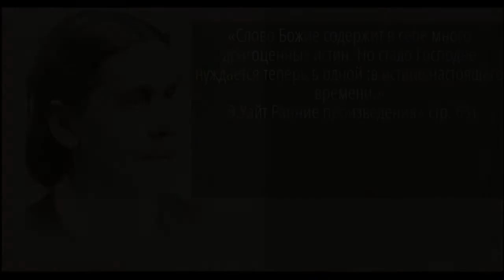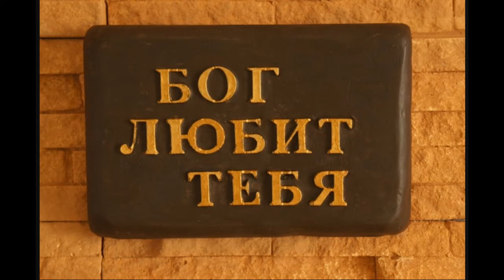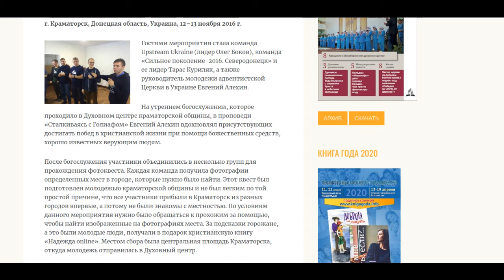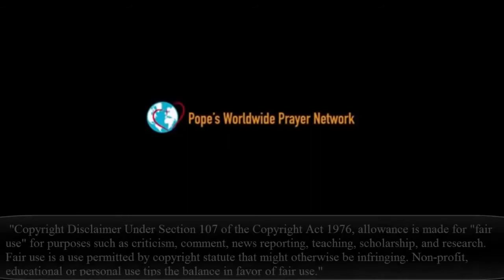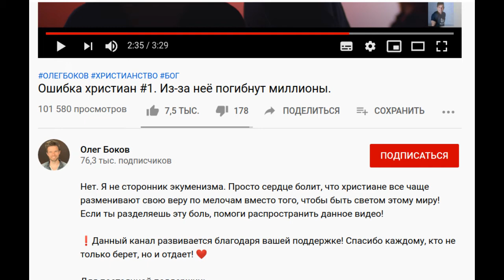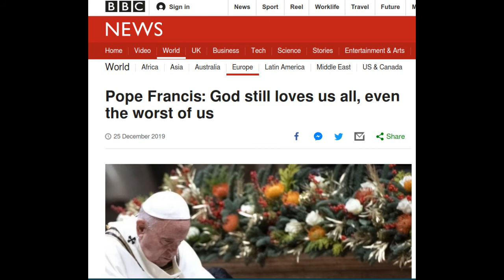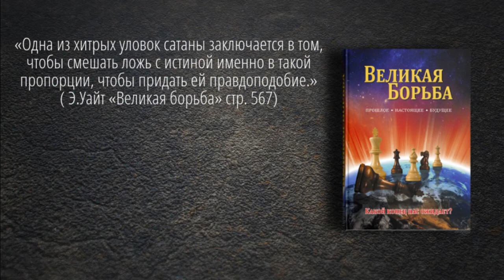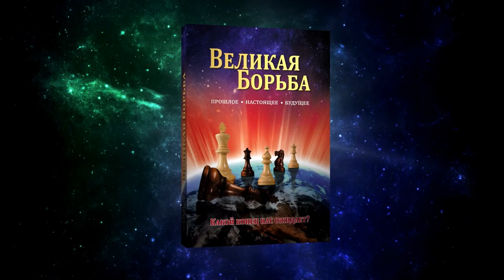Все ли вестники?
Э.Уайт писала:
«Я видела группу людей, которые твердо и непоколебимо стояли на страже истины, не желая уступать тем, кто хотел поколебать утвержденную веру церкви и Бог с благоволением посмотрел на них...
...Мне были показаны три ступени: первая, вторая и третья ангельские вести. Сопровождавший меня ангел сказал: «Горе тому, кто малейшее изменит в этих вестях. Правильное понимание их имеет жизненно-важное значение  и от того, как они будут приняты, зависит судьба душ»
 (Э.Уайт Ранние произведения» стр. 269)